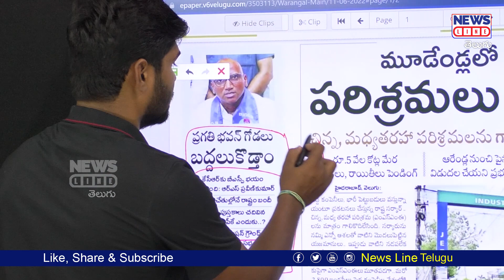ఈ వెలుగును తిట్టలేక పోతున్న.. | Velugu | RS Praveen Kumar | Journalist Shankar | News Line Telugu